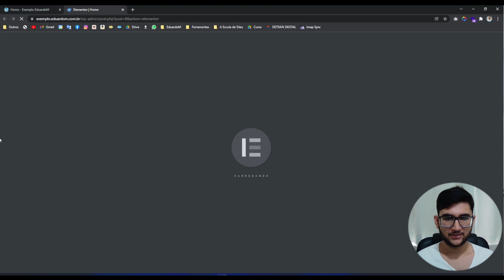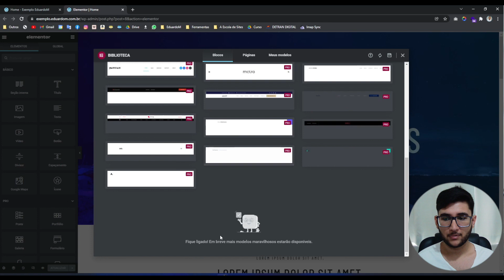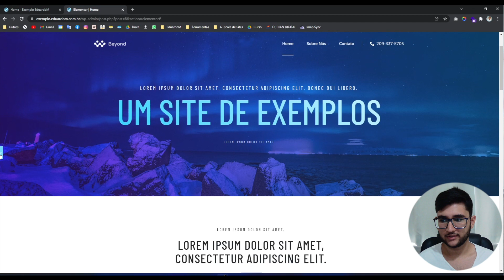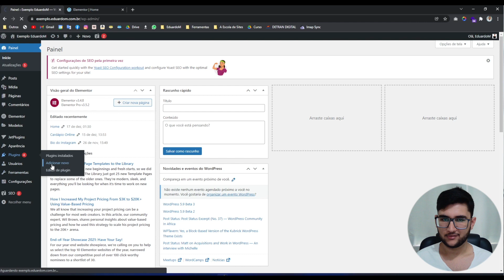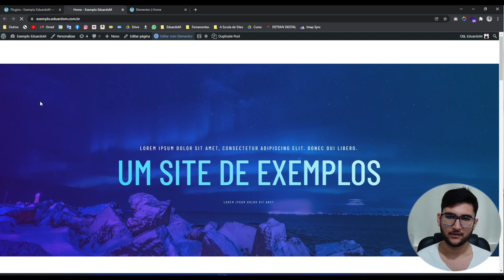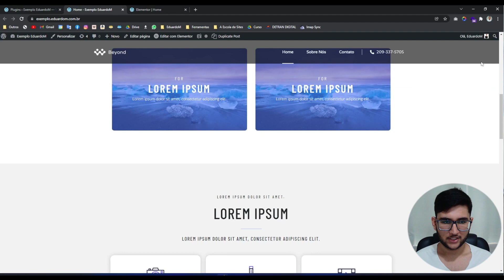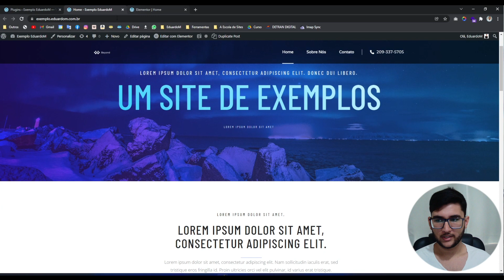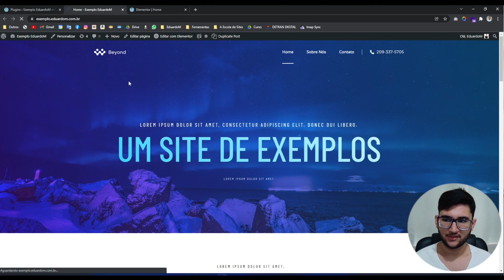Os 2 melhores métodos de criar um MENU transparente no Elementor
Nesse vídeo vou te mostrar Os 2 melhores métodos de criar um menu transparente no elementor e com certeza você vai sair desse vídeo preparado pra implementa um menu transparente no site de qualquer cliente 🤟🏼